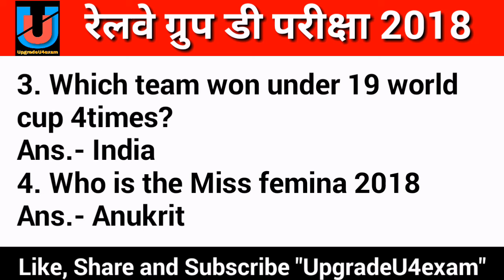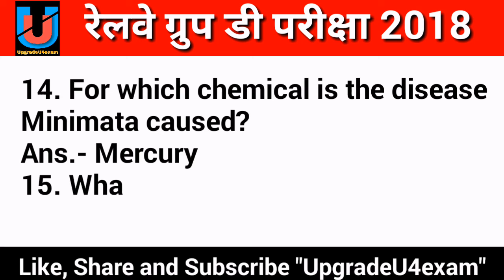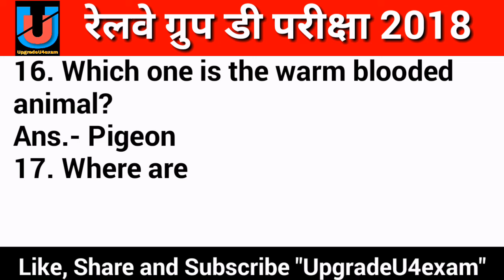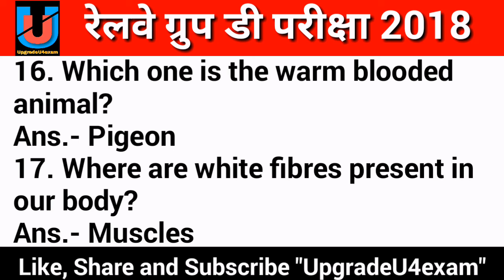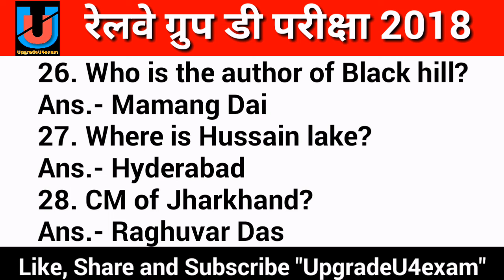RRB Group D 1st Shifts || 18 Sept 2018 ||Questions & Overall Analysis|| Complete Package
RRB group D
18sept. 2018 Shift-1
Namaskar Doston,
Aaj ke is video me hum le ke aaye hai
RRB Group D exam ke 1st Shift 17th September ke 20+ Questions with Solutions.

Sabhi Questions memory based hai.
Umeed krte hai aapko hamara ye Video pasand aayega.